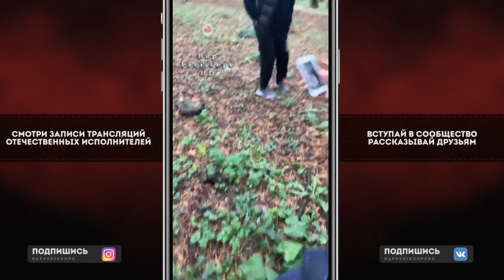Face в Уфе ищет закладки, Сальто Дрилл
00:00 на районе
00:30 ищет закладки
01:00 Уфа
01:40 Murovei
02:40 Сальто Дрилл

Instagram Oxxxymiron
Instagram баста
Instagram Kizaru
Instagram Schokk
Instagram Face